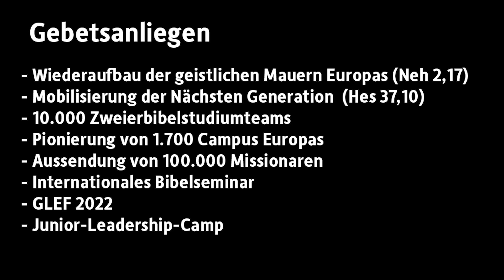News (KW 24 / 2022)